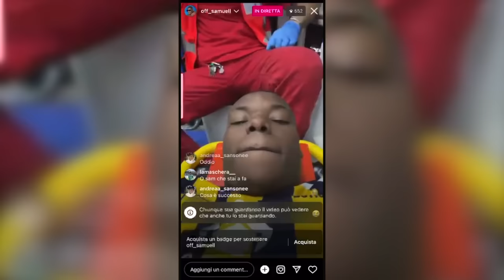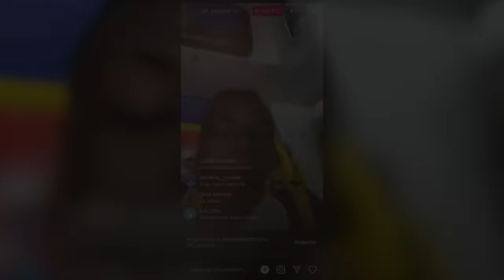Mi sono rotto la gamba.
REALIZZATO DA : Off Samuel